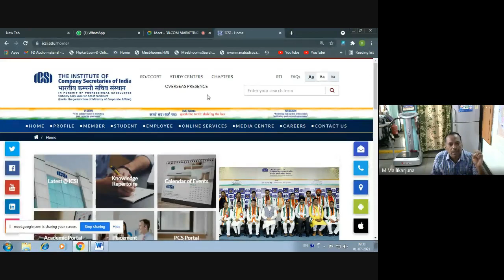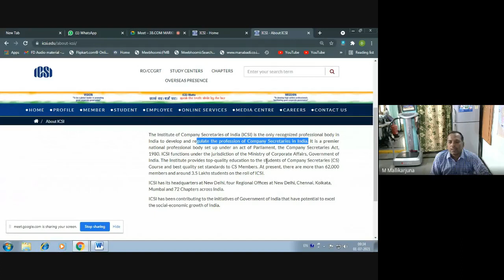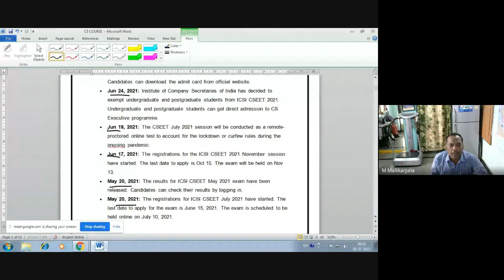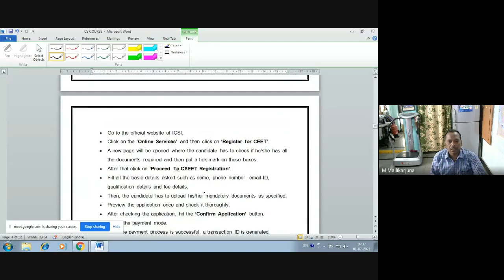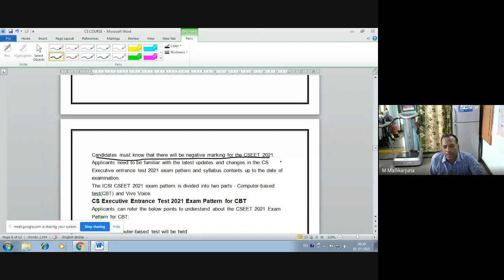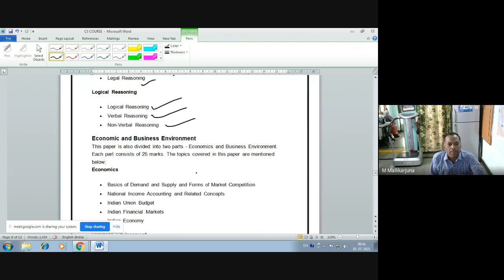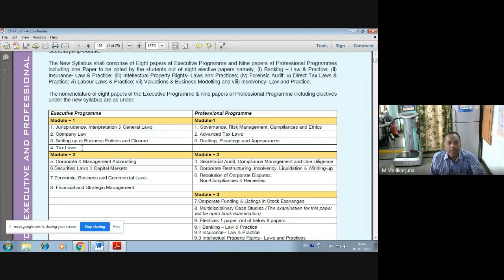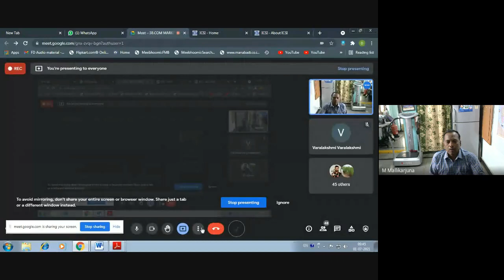CS [Company Secretary Course through COMPANY SECRETARY EXECUTIVE ENTRANCE TEST (CSEET] Video no.9